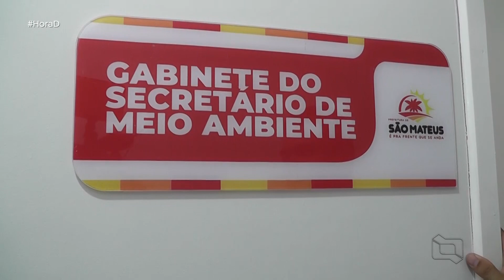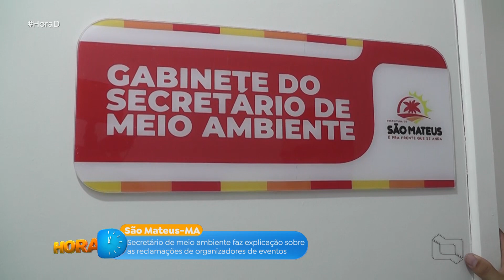Secretário de meio ambiente faz explicação sobre as reclamações de organizadores de eventos